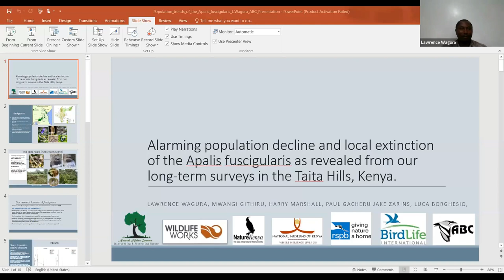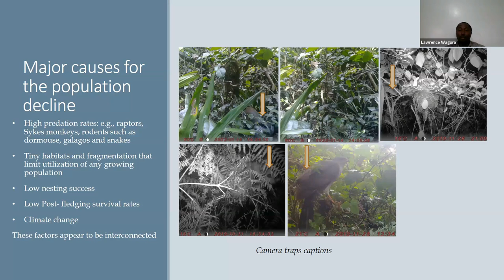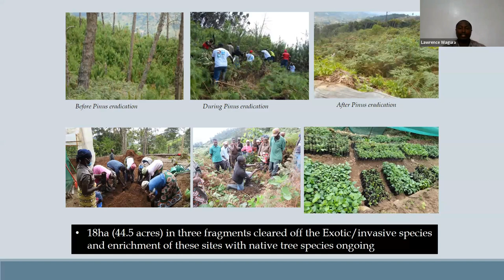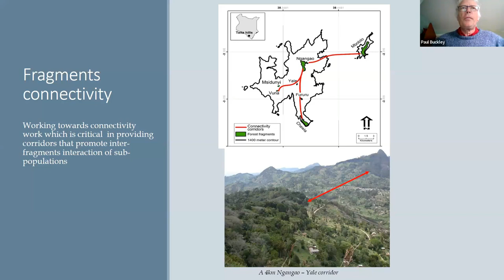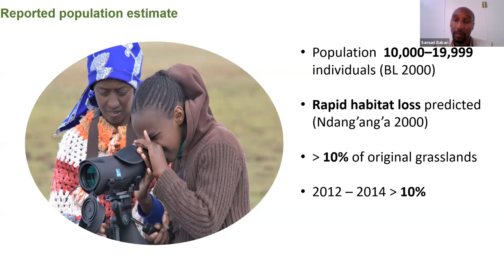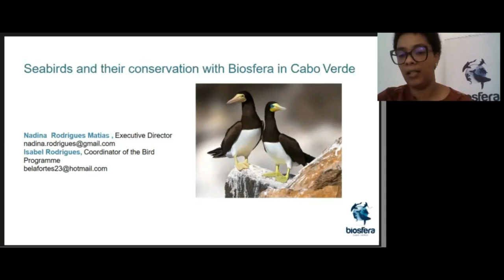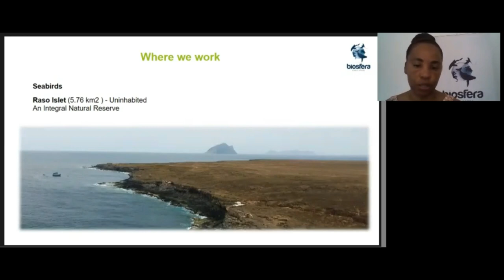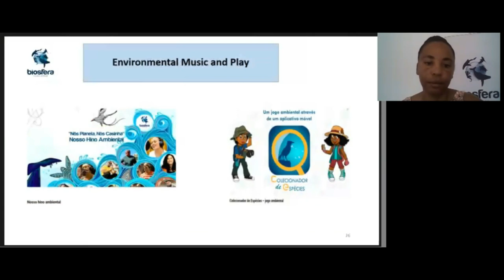ABC AGM 2023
Join the 2023 African Bird Club AGM and view presentations on the Conservation work being done on the Taita Apalis in Kenya as well as Conservation work being done on Sea Birds in the Cabo Verde Islands